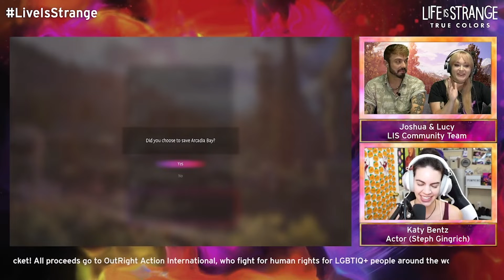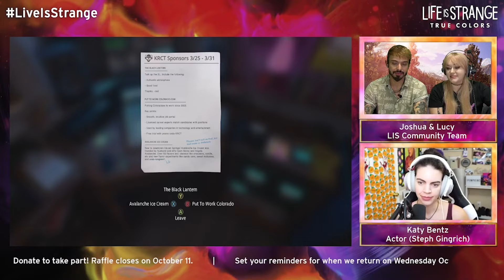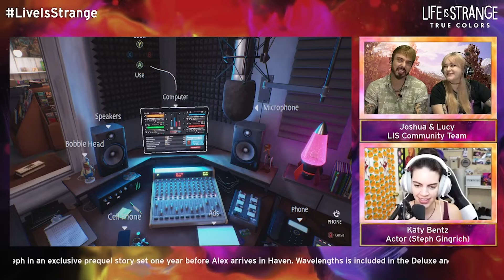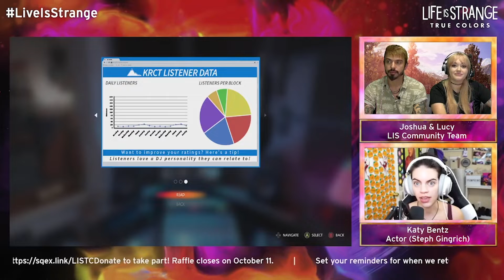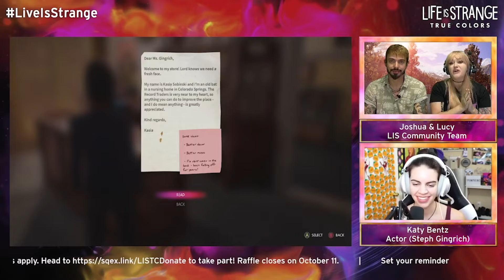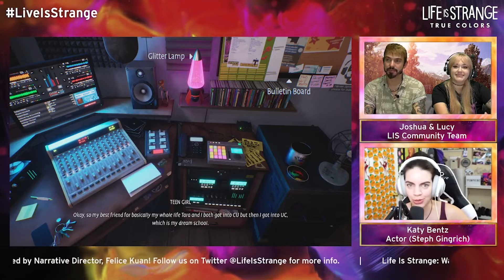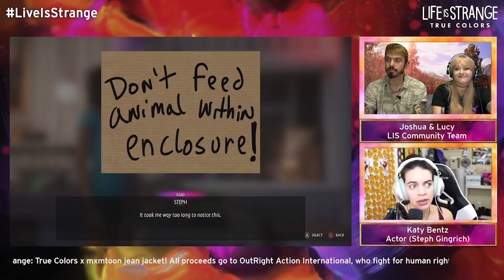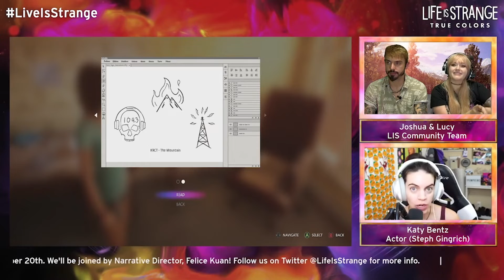LiveisStrange Full Twitch Livestream with Steph's actor, Katy Bentz! - Life is Strange: True Colors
In our second LiveIsStrange Twitch stream, we're joined by special guest Katy Bentz, actor for everybody's favourite nerdy, queer-and-proud, musical Haven maven - Steph Gingrich!

We field your questions, play through the beginning of Steph's very own DLC, Wavelengths, and chat all things Life is Strange: True Colors.

Be sure to follow the official Square Enix Twitch channel for future streams

Platforms: PC, Xbox One|S, Xbox Series X|S, PlayStation 4, PlayStation 5, Stadia